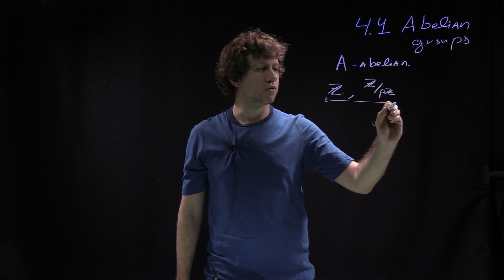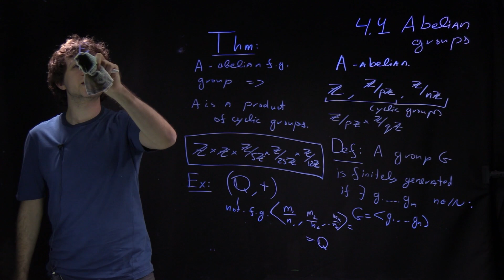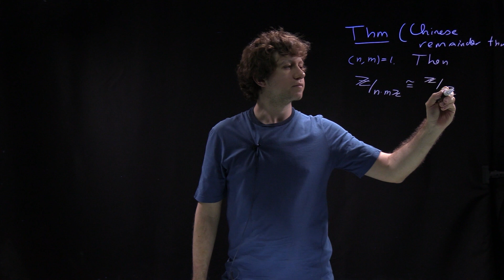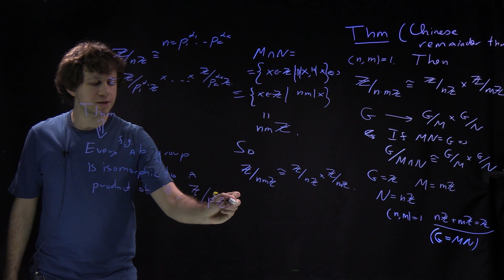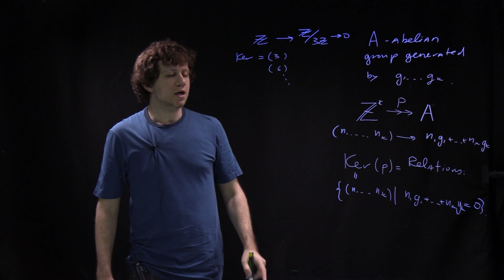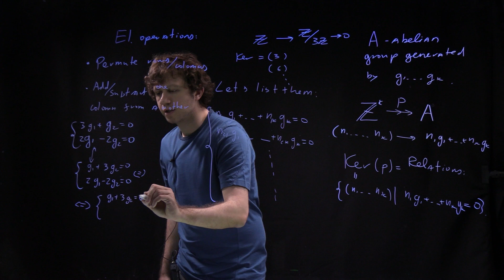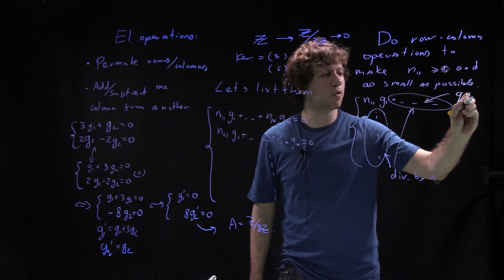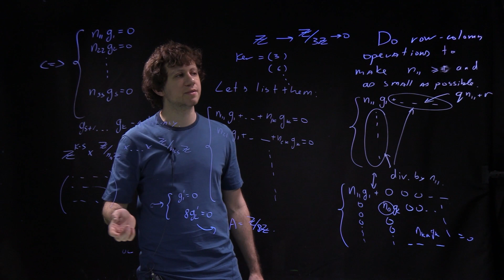Group Theory, lecture 4.4: Abelian groups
We discuss classification of abelian groups